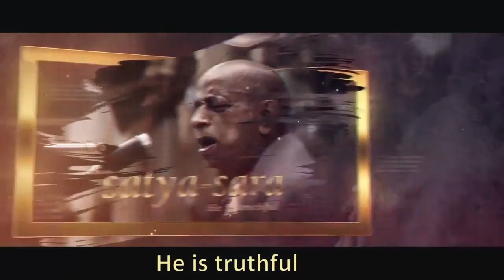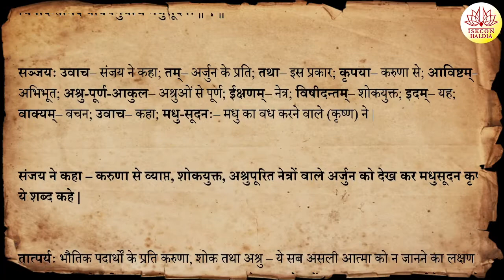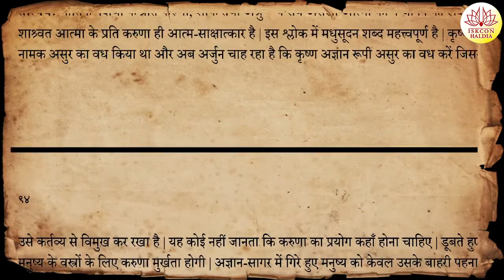भगवद्गीता 2.1 | श्रीमान रमेश प्रभु